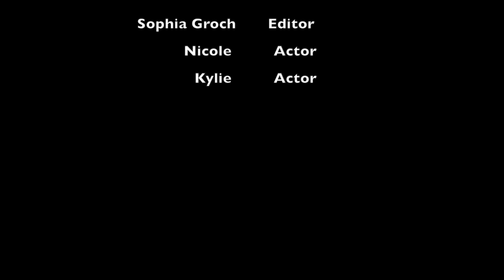twinning//sophia groch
This video is about twinning